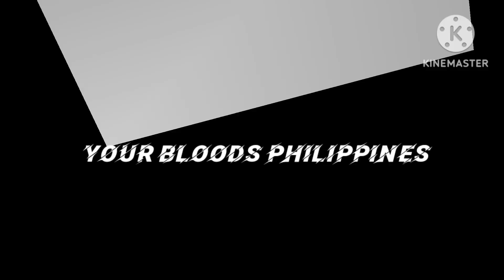Part 4 YBS TEAM PHILIPPINES Humantiann act PAlugaw for kidssss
Maraming Salamat sa mga kids na kumain sa aming lugaw, naku  Kung kayo mga Bata ano na mangyari sa luto ko na naubos kahit papa ano. Thanks kiddsss sa sunod Ulit kids.